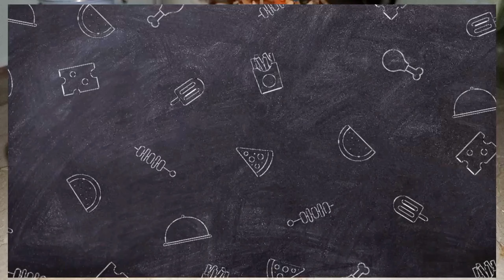Biryani Banane ka Sabse Best Tarika | Restaurant Style Biryani Recipe 😋🤤😋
Biryani is a popular and flavorful rice dish that originated in the Indian subcontinent. It is a perfect blend of aromatic spices, tender chicken pieces, and fragrant basmati rice. The dish is known for its rich and complex flavors, making it a favorite among biryani lovers.

To prepare chicken biryani, start by marinating the chicken pieces in a mixture of yogurt, ginger-garlic paste, turmeric, red chili powder, and a blend of spices such as cumin, coriander, and garam masala. This marinade helps to tenderize the chicken and infuse it with the flavors of the spices.

Next, heat some oil or ghee in a large pot and add whole spices like cinnamon, cardamom, and cloves. These spices add a distinct aroma to the dish. Then, add sliced onions and cook until they turn golden brown. This caramelized onion base adds a rich and sweet flavor to the biryani.

Once the onions are cooked, add the marinated chicken pieces and cook until they are slightly browned. This step helps to seal in the flavors and juices of the chicken. Then, add soaked and drained basmati rice to the pot along with water or chicken broth. The ratio of rice to liquid is important for achieving perfectly cooked and fluffy rice.

To enhance the flavors, you can also add saffron strands soaked in warm milk, which gives the biryani a beautiful golden color and a subtle floral aroma. Cover the pot with a tight-fitting lid and let the biryani cook on low heat until the rice is tender and the flavors have melded together.

Once cooked, fluff the rice gently with a fork and garnish with fresh cilantro and mint leaves. Serve the chicken biryani hot with raita, a yogurt-based side dish, and enjoy the explosion of flavors in every bite.

Chicken biryani is a versatile dish that can be customized to suit individual preferences. You can add vegetables like carrots, peas, or potatoes to make it more wholesome. Additionally, you can adjust the spice levels according to your taste by adding more or less chili powder.

Whether served at weddings, festivals, or enjoyed as a special weekend treat, chicken biryani is a beloved dish that brings people together with its tantalizing aroma and exquisite taste.